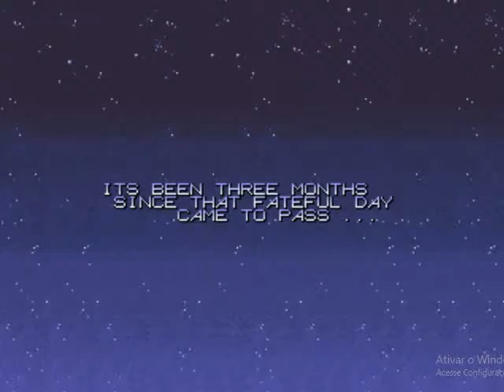Night Slashers Playthrough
It's time for another full playthrough. This one has three characters. Each one of them having cutscenes dialogues an own ending. I'll be playing Night Slashers. The objective is to free the world of the monsters,mutants and zombies. I'll be playing as Christopher known for being the Vampire Hunter in Europe.